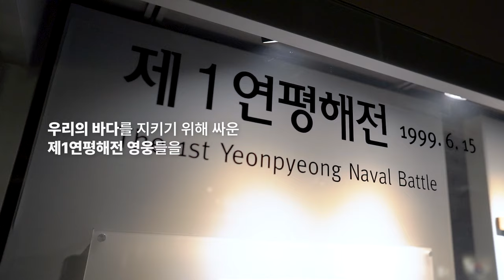그들의 헌신에 감사의 마음을 전합니다.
1999년 6월 15일
25년 전 오늘은 ‘제1연평해전’이 일어난 날입니다.

우리의 바다를 지키기 위해 싸운
제1연평해전 영웅들을

빛나는 투혼을 기억하겠습니다.